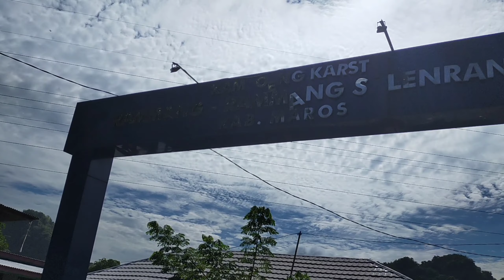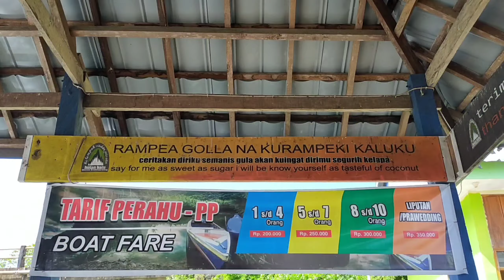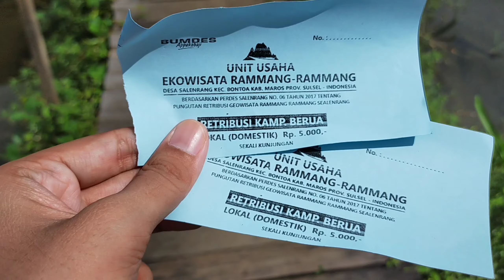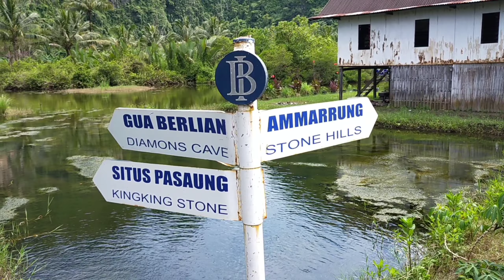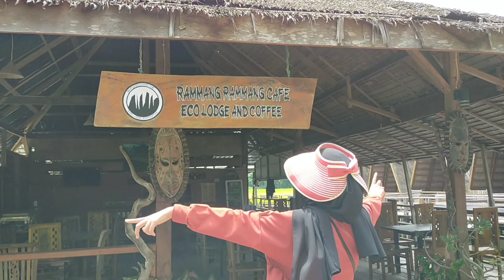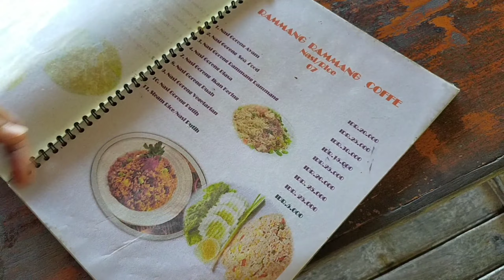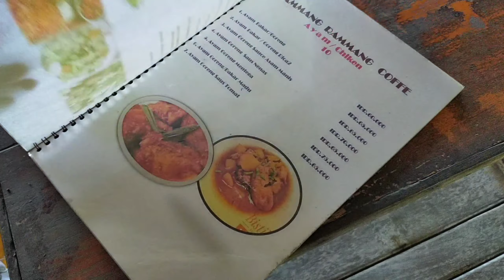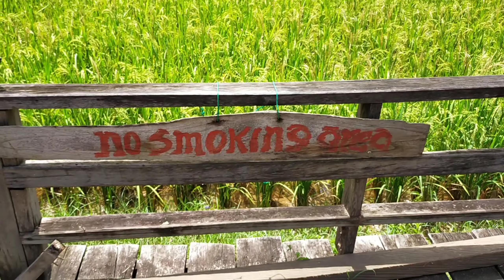WISATA RAMMANG - RAMMANG (Kab.MAROS Sulawesi Selatan) || VLOG MAKASSAR - MAROS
Assalamualaikum Guys ...
Makasih Ya Buat Kalian Semua Sudah Menyempatkan Nonton Video Kita :-)

Kali Ini Kita Ngevlog Di MAKASSAR - MAROS Ya Gaiisss

WISATA RAMMANG - RAMMANG MAROS